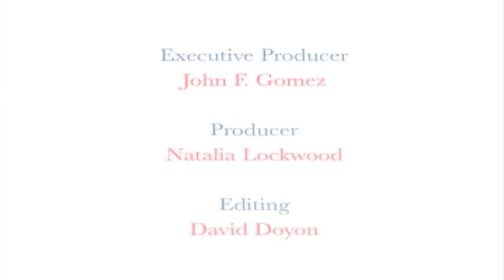NL Promotions - 8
NL Promotions with Natalia Lockwood: Webisode - 8